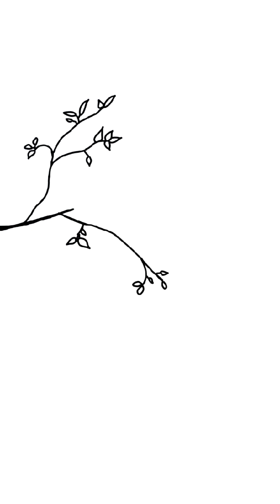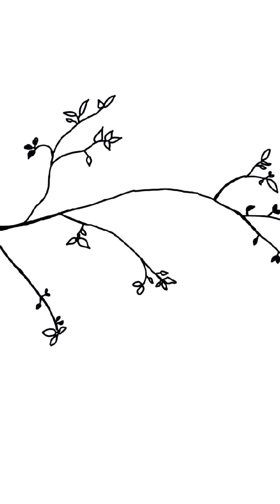birds in moonlight | how to sketch birds in moonlight landscape with stylus pen on touch screen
birds in moonlight | how to sketch birds in moonlight landscape with stylus pen on touch screen#digitalart